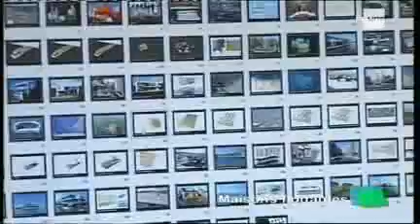Au Quotidien features Koen Olthuis - Waterstudio.NL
Au Quotidien

Les Pays-Bas sont très actifs dans la construction de maisons sur l'eau. Il faut dire que la densité de population est une des plus élevée au monde et que près de la moitié de leur territoire est situé sous le niveau de la mer, Ce pays manque donc de place pour construire. Il est aussi très exposé à la montée du niveau des mers et des océans à la suite du réchauffement climatique. Les architectes hollandais sont donc à la pointe de la réflexion et de la construction des maisons sur l'eau. On en trouve notamment dans la banlieue d'Amsterdam. Mais le projet certainement le plus abouti et qui est en cours de réalisation est le projet "The New Water" de l'architecte Koen Olthuis (bureau Waterstudio.NL - Rijswijk).

"The New Water" représente la réalisation de 1200 maisons et apppartements répartis sur quelques 800.000 m2, sur terre et sur l'eau, situé entre La Haye et Rotterdam. Les travaux du premier quartier "La Citadelle" ont commencé. La premier phase sera terminée en 2013. L'ensemble du projet sera abouti en 2017. Koen Olthuis avance ainsi le concept de "villes dynamiques" qui peuvent être construites sur l'eau, en bordure d'océans. Elles permetttent des extensions qui pallie le manque de place et ... sont aussi une réponse à la montée du niveau de l'eau causée par le réchauffement climatique.
O. Corroenne